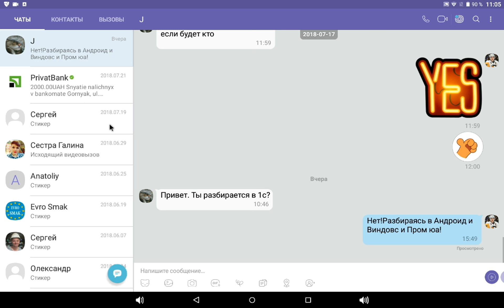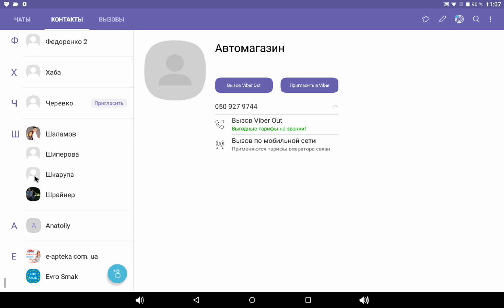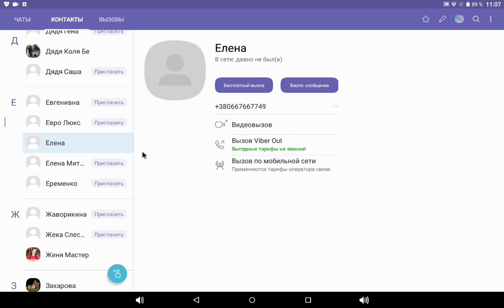Как добавить контакт в вайбере.Как в вайбере добавить новый контакт!